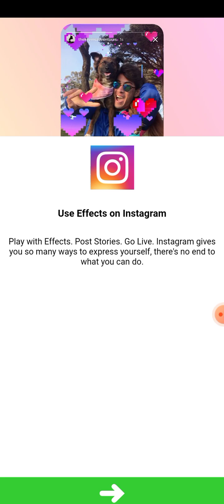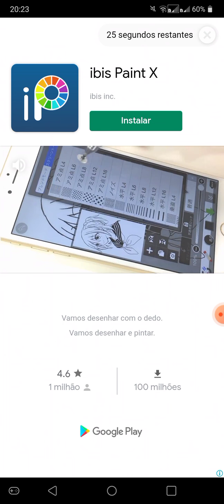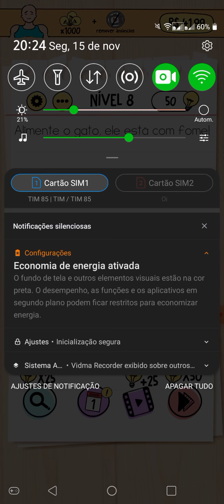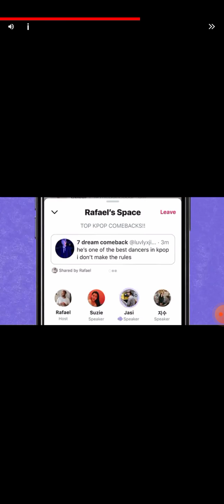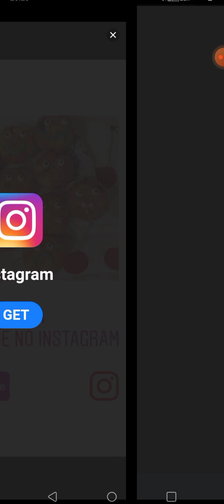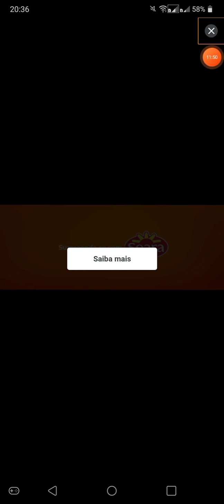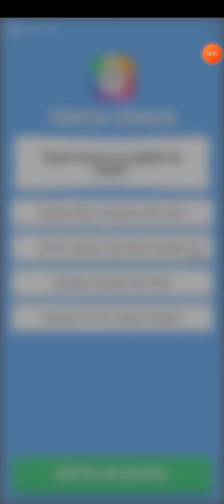jente eu jogando 6